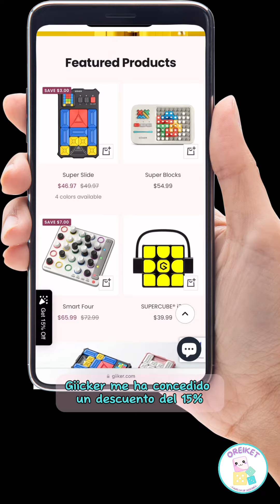Super Slide -Cómo se juega - Reseña rápida - Juego de mesa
Hoy jugamos a Super Slide
Editorial: @Giiker
Edad: +6
Jugadores: 1
Retos: +500
Trabajamos: Atención sostenida, lógica espacial, percepción visual, resolución de problemas, flexibilidad cognitiva…

📌 ¡Guárdate este juego porque te va a encantar!

Super Slide es un juego interactivo que ofrece más de 500 retos tipo puzzle integrados.

Su funcionamiento es muy sencillo. Solo enciéndela y coloca las fichas como muestra la pantalla LED. Ahora desliza las fichas por la zona de juego y lleva el cuadrado grande a la zona marcada en la consola.
¡Listo!

Su tamaño portable y piezas magnéticas lo convierten en una alternativa muy divertida y emocionante a las pantallas, que hará trabajar la lógica espacial de pequeños y adultos. Y no solo eso… con este juego también trabajamos la tolerancia a la frustración, cuando no conseguimos superar el reto o tardamos demasiado y la perseverancia al no rendirnos hasta dar con la solución.

¿ Qué modelo de Gikker os gusta más?

Sígueme para más recomendaciones, reseñas y trucos. 😉